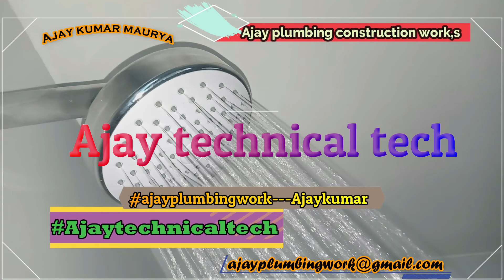#2021 Jaquar Thermostatic & concealed body jet fitting-body jet shower fitting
Concealed body for Wall Mounted Single lever Basin Mixer | Right Hand Operation | ALD 233 | WithouPlumber- 65,000
Plumbing- 40,500
Electric water heater-18,100
Toilet repair-12,100
Gas water heater-12,100
Water heater repair-9,900
Plumbing services- 6,600
Garbage disposal repair-6,600
Tankless water heaters-6,600
Drain cleaning-5,400
Leak detection-4,400
Water pressure-4,400
Water heater installation-4,400
Emergency plumber-3,600
Sump pump installation-3,600
Clogged drain-3,600
Garbage disposal installation-2,900
Leaky faucet-2,900
Plumbing repair- 2,400
Toilet installation-2,400
Clogged sink-2,400
Emergency plumbing-1,900
Plumbing company-1,600
Commercial plumbing-1,600
Plumbing contractors-1,600
Sewer pipe-1,600
Backup sump pump-1,600
Plumbing service-1,300
Boiler repair-1,600
Faucet repair-1,300
Slab leak-1,300
Sump pump repair-1,000
Sewer service-1,000
Gas line installation-1,000
Licensed plumber-880
Toilet replacement-880
Gas line repair-880
Water line repair-720
Pipe repair-720
Slab leak detection-590
Slab leak repair-480
Emergency plumbing service-480
Leak detection services-480
Plumber service-480
Commercial plumber-480
Residential plumber-480
Repiping-480
Residential plumbing- 390
24-hour plumbing service- @Ajay technical Tech Ajaytechnicaltech ajayplumbingworkDrain cleaning-8,245